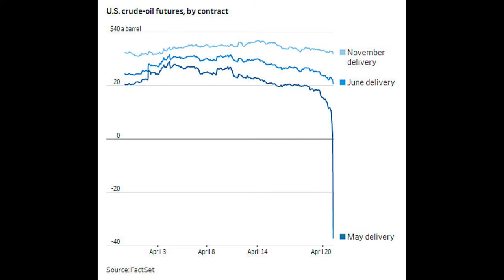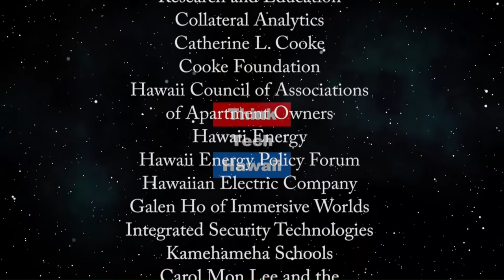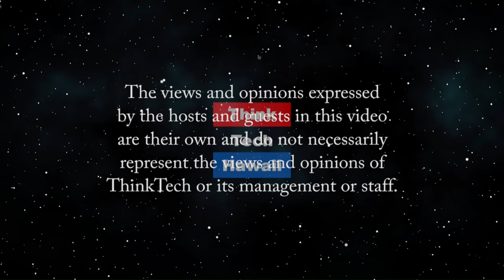Thirst for Oil Vanishes, Leaving Industry in Chaos (Energy 808: The Cutting Edge)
Will the pandemic kill the oil industry?  The pandemic has reduced the global economy, and thus the need for, and price of oil. This has put tremendous pressure on the oil industry, which will have a long term affect on the players in that industry.  Where does it go from here, in terms of oil production, oil prices and renewable substitutes?  The host for this episode is Jay Fidell.  The guest for this episode is Marco Mangelsdorf.